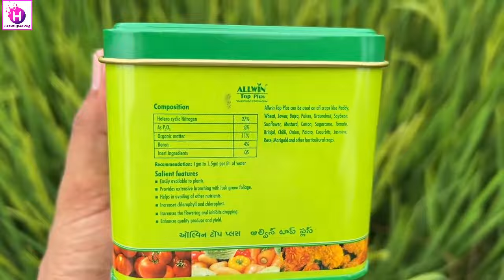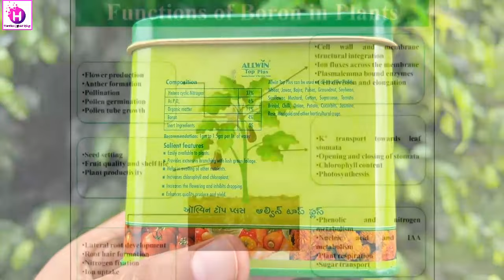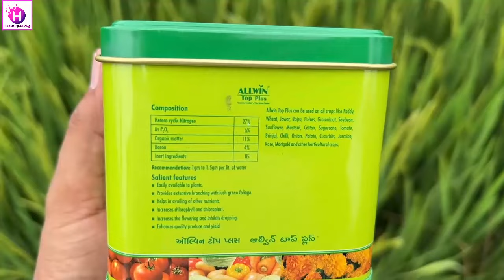धान की बालियाँ मोटी चमकदार कैसे बनाए अधिक पैदा वार कैसे ले कौन सा विटामिन या खाद का उपयोग करें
इस यूट्यूब वीडियो में, हम आपको धान की बालियाँ मोटी, लंबी और चमकदार कैसे बनाएं इसके बारे में विस्तार से बताएंगे। हम आपको बीज का चुनाव, खाद, पानी का प्रबंधन, उचित रोपण तकनीक और समयबद्ध खेती के बारे में समग्र जानकारी प्रदान करेंगे। इस वीडियो के माध्यम से, आप अपने धान का उत्पादन बढ़ाकर अधिक मुनाफा कमा सकते हैं।
धान रोपाई के 50 दिन बाद ये 3 खास उर्वरक डाल दो पैदावार सारे रिकॉर्ड तोड़ेगी
धान की बालियां लंबी और मोटी करने के लिए अभी करें ये कार्य | Dhan ki baki moti lambi kaise kare
धान की पैदावार कैसे बढ़ाये
dhan ki paidawar badhane ke upay
dhan ki paidawar badhane ki jankari
dhan ki paidhawar ke liye
dhan ki paidhawar badhane ke liye
dhan me kalle badhane ke upay
dhan me jada kalle kaise banaye
dhan ki growth kayse badhaye
dhan me telering kaise badhaye
paddy farming
dhaan ki kheti
धान की उन्नत खेती